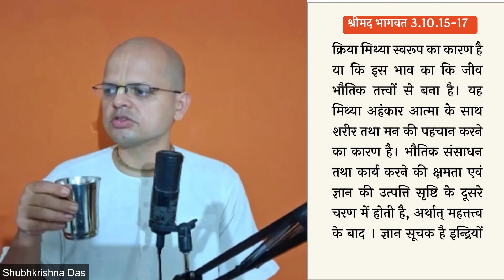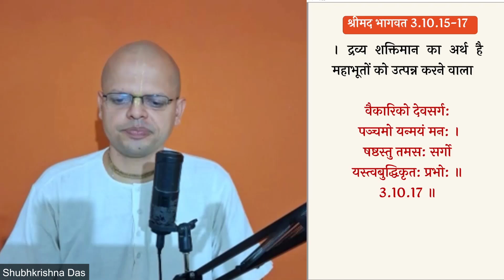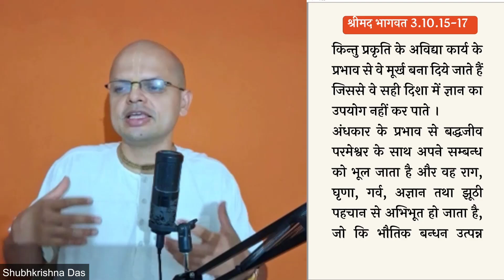Shrimad bhagavatam 3.10.15-17 (for zoom ID by whatsapp only)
विषय :- प्राकृत सृष्टि का वर्णन

𝐕𝐈𝐃𝐄𝐎𝐒
इस अध्याय के pdf प्राप्त करने के लिए (in order to access the pdf of this chapter )

▶️ 𝗦𝗮𝗺𝗽𝗼𝗼𝗿𝗻𝗮 𝗕𝗵𝗮𝗴𝗮𝘃𝗮𝘁𝗮𝗺
(श्रीमद भागवत के सभी अध्याय, सभी श्लोक)

 ༻❁༺༻❁༺༻Hare Krishna༺༻❁༺༻❁༺

((-Keywords-))
Srila Prabhupada
Shubha Krishna Dasa
Bhagavata sloka  3.10.15,3.10.16,3.10.17
Iskcon Vrindavan
Bhagwat katha
Srimad Bhagavatam
Canto 3
divisions of creation
Chapter 10
the  status quo
Bhagavata shloka
Bhagavat Adhyapan
Shrimad Bhagawat
Bhagavat Commentaries
Shridhar Swami
श्रीधरी
VCT
Vishwanath Chakravarty Thakur
Sarartha Darshini
सारार्थ दर्शिनी
Baal Prabodhini
बाल प्रबोधिनी
Purport